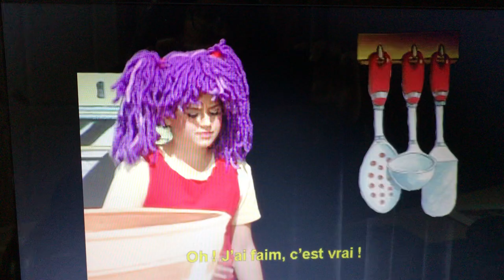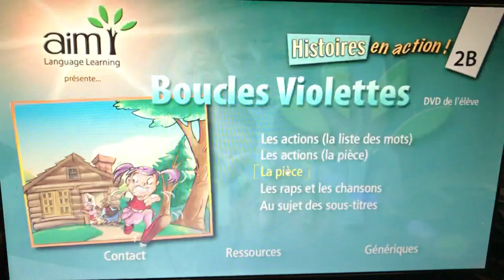Boucles Violette Video